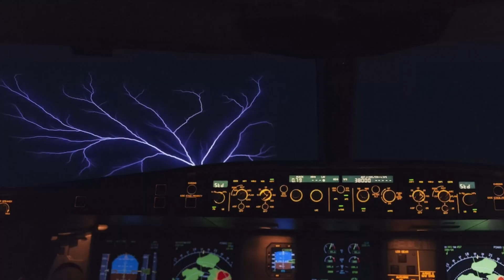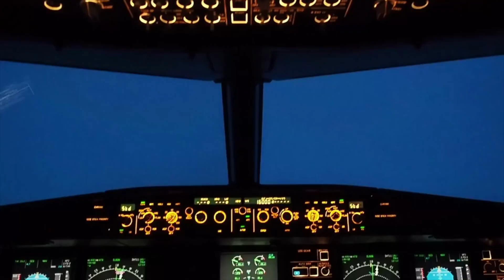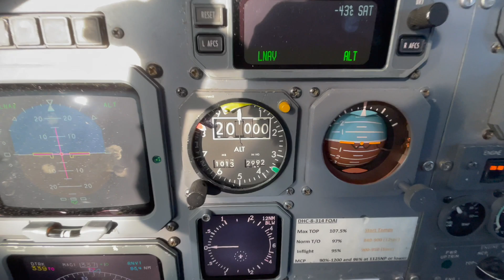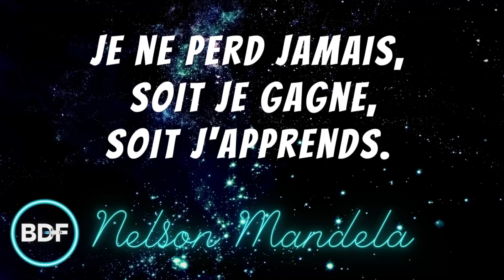L'actualité spatiale #28 : Elon Musk STARSHIP 😈 et la vision du FUTUR de SpaceX - BDF🌎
Cette semaine dans l'actualité spatiale Elon Musk le PDG de SpaceX a fait le point cette semaine sur le vaisseau STARSHIP et la vision qu'il a du FUTUR ! Vous avez envie d'apprendre ce qui se passe dans le spatial, vous êtes au bon endroit.

Prenez note que j'ai fait une petite erreur d'inversion lors du montage de l'image des moteurs Raptor 1 et 2 😆.  La perfection n'existe pas merci à tous ‼️

L' actualité spatiale BDF 🌎 est un format hebdomadaire qui fait le tour de l'actualité spatiale. SpaceX, NASA, ESA, JAXA quels seront les prochains grands défis de l'humanité du côté de la conquête spatiale❓

Elon Musk promet un premier vol orbital cette année pour sa méga-fusée Starship. Le patron de SpaceX, Elon Musk, a détaillé jeudi soir les dernières avancées techniques de sa fusée géante Starship, qui doit atteindre l'espace pour la première fois cette année. Le milliardaire s'exprimait depuis la base spatiale de l'entreprise, nommée Starbase et située au sud du Texas. C'est là qu'est développée cette impressionnante fusée destinée à des voyages interplanétaires, notamment vers Mars. Ce véhicule a été sélectionné par la Nasa pour être celui qui conduira les prochains astronautes sur la surface de la Lune. Devant un parterre d'invités et de journalistes, Elon Musk a annoncé … une seule vraie nouveauté. Il a confirmé que SpaceX construisait une tour de lancement pour le Starship à Cap Canaveral, en Floride. En guise de décor, le vaisseau Starship était monté sur le premier étage du booster Super Heavy.
L'engin mesure 120 mètres de hauteur, 9 mètres de diamètre et sera capable d'emporter 100 tonnes en orbite. Elon Musk avait promis un premier test orbital pour janvier ou février 2022. Mais l'échéance a été dépassée.  L'entreprise attend le feu vert de l'autorité américaine de l'aviation (FAA) qui doit d'abord étudier les conséquences environnementales des opérations. La compagnie SpaceX est persuadé que tout sera approuvé mais se prépare malgré tout à transférer ses opérations en Floride en cas de besoin. Starbase deviendrait alors dédié à la recherche et au développement. Selon Musk, dans le pire des cas, le retard de six à dix mois leur permettrait de construire la tour de lancement Mechazilla à Cap (Canaveral), et décoller de là. Starship seul a déjà effectué plusieurs vols suborbitaux : après quelques tests s'étant terminés par d'impressionnantes explosions en 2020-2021. SpaceX a finalement réussi à faire atterrir le vaisseau après un vol à 10 km d'altitude. La Nasa a choisi de miser sur Starship pour devenir l'alunisseur utilisé dans le cadre de son programme Artémis de retour sur la Lune.
Une version du vaisseau devra être placée en orbite autour de la Lune et les astronautes arrivant à bord de leur capsule Orion propulsée séparément par la fusée SLS de la Nasa y embarqueront afin qu'il les emmène et les ramène de la surface lunaire, en 2025 au plus tôt.
Pour accomplir le voyage, l'alunisseur devra auparavant être rempli de carburant directement dans l'espace, en orbite  basse autour de la Terre par d'autres vaisseaux Starship venus le ravitailler. Un transfert hautement périlleux qu'Elon Musk a dit vouloir tester dans les deux ans à venir.

La grande nouveauté de cet engin est qu'il doit être entièrement réutilisable. Il s'agit là de la grande stratégie d'Elon Musk pour casser les prix car chaque vol coûtera moins de dix millions. Le milliardaire estime que les humains auront besoin de centaines de fusées Starship pour un jour devenir une espèce multi-planétaire, en s'installant sur Mars. Selon lui, ce projet serait une assurance vie pour l'humanité car de nombreuses menaces pourraient mettre fin à la vie.

Voici le TOP 7 🛰 spatial de cette semaine:

- 00:00 - Introduction 🌍
- 00:21 - Les hélicoptères  pourraient briller sur Mars dans le noir ⚡️(7)
- 03:22 - L'Inde vise le lancement de Chandrayaan-3 en août 🇮🇳(6)
- 04:59 - La Nasa observera le cratère de SpaceX sur la Lune 🌙(5)
- 06:50 - Des nouvelles de l'atterrisseur InSight sur Mars 😈(4)
- 09:08 - L'hélicoptère Ingenuity réussit son 19e vol sur Mars 🚁(3)
- 11:08 - Un avion hypersonique pour la Chine 🇨🇳(2)
- 12:45 -  Elon Musk promet un premier vol orbital cette année 🚀(1)
- 16:55 -  Extra: le cratère Pingualuit 💥
- 18:02 -  Extra: la première image de JWST 🔭
- 18:40 - La question de la semaine🪐
- 18:53 - Conclusion ✨